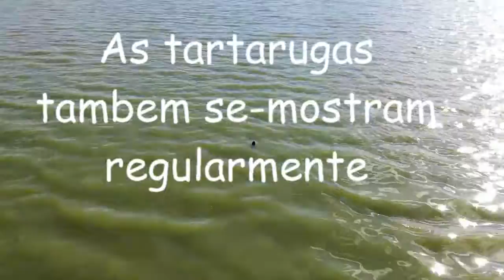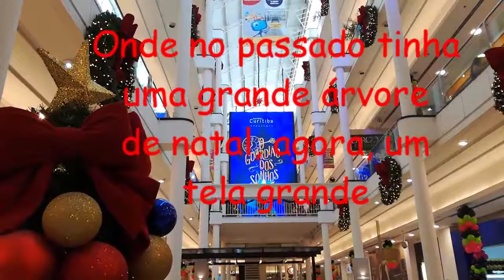24 en 25-11-2017.film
Filmado com o telefone, entÆo menos est vel